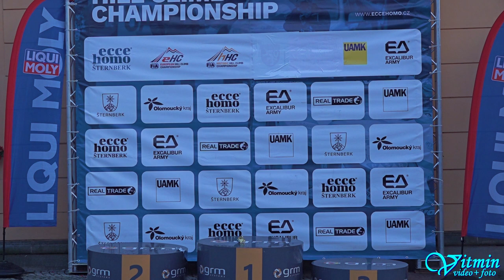Joseba Iraola Lanzagorta - Nova NP01 - ME Ecce Homo Šternberk 2024 - FIA-EHC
Joseba Iraola Lanzagorta si s plackou Nova NP01 dojel pro druhé místo v závodech automobilů do vrchu FIA-EHC - FIA European Hill-Climb Championship na Ecce Homo 2024 ve Šternberku.

ME Ecce Homo Šternberk 2024
Absolutně:
1. Geoffrey Schatz - Nova Proto NP01
2. Joseba Iraola Lanzagorta - Nova NP01
3. Petr Trnka - Norma M20 FC